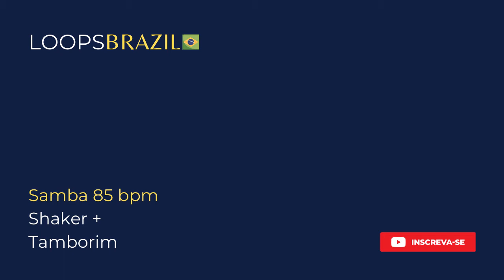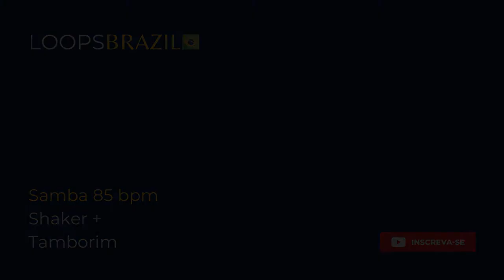Samba 85 bpm - Shaker + Tamborim